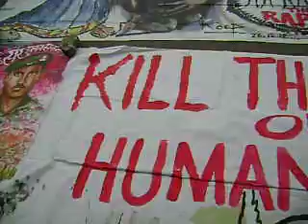Tribute through painting to the 2 soldiers killed by the Pakistani troops at Jantar Mantar 13-01-13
Srijan Artists Group with HEEA Society pays tribute through painting to the two soldiers killed by the Pakistani troops at Jantar Mantar on 13th Jan. 2013